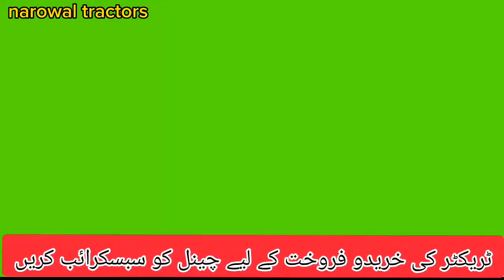Massey Ferguson 385 model 2023 new price in Pakistan آج میسی ٹریکٹر کی نئ قیمت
Massey Ferguson 385 model 2023 new price in Pakistan
آج میسی ٹریکٹر کی نئ قیمت

یونیورسل U533 ٹریکٹر کی نئی قمیت اور معلومات Agri plus 65 Hp
ATS tractor 290 in Punjab Pakistan / modal 2023